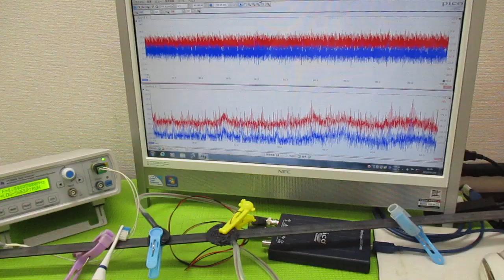音と超音波の組み合わせを利用した超音波制御技術